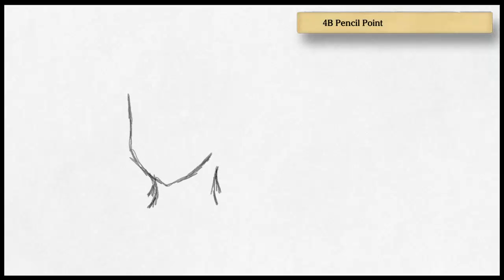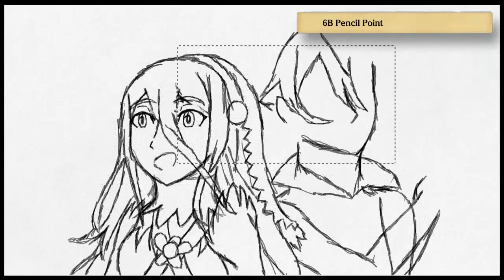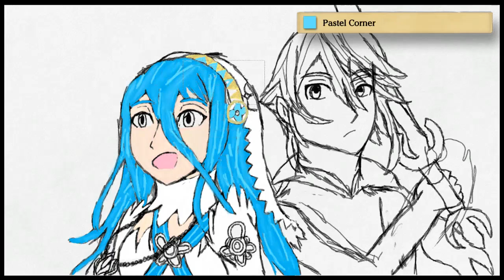Fire Emblem Speed-art: "The Light and the Dark"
Time taken to draw: About 3 hours

I had a lot of fun with this drawing. I recently beat Birthrights and Conquest so I HAD to draw this. I loved listening to all the "Lost in thoughts all alone" covers while drawing.
I'm really happy with the results!